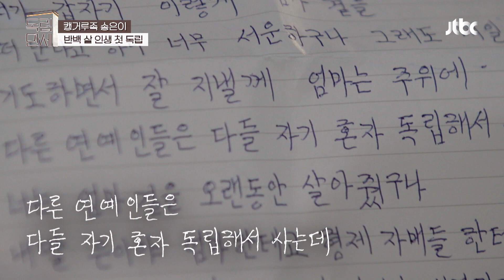눈물 비상🚨 독립하는 송은이(Song Eun-i)에게 편지로 전하는 엄마의 마음··· 독립만세(alonenice) 1회 | JTBC 210222 방송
눈물 비상🚨 독립하는 송은이에게 편지로 전하는 엄마의 마음···